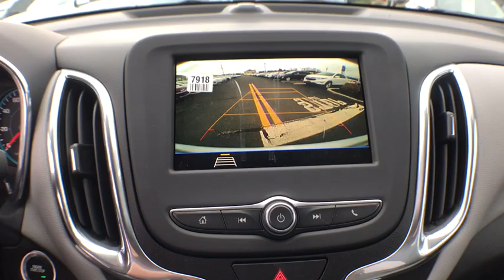2019 Chevrolet Equinox near me Milford, Mendon, Worcester, Framingham MA, Providence, RI 119309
Silver Ice Metallic New 2019 Chevrolet Equinox available near me in Milford, Massachusetts at Imperial Chevrolet. Servicing the Mendon, Worcester, Framingham MA, Providence, RI area.

Imperial Chevrolet
18 Uxbridge Rd

LS trim, SILVER ICE METALLIC exterior and MEDIUM ASH GRAY interior. FUEL EFFICIENT 30 MPG Hwy/25 MPG City! Back-Up Camera, iPod/MP3 Input, Onboard Communications System, ENGINE, 1.5L TURBO DOHC 4-CYLINDER, S... GLASS, DEEP-TINTED, REARKEY FEATURES INCLUDEAll Wheel Drive, Back-Up Camera, iPod/MP3 Input, Onboard Communications System, Aluminum Wheels MP3 Player, Keyless Entry, Steering Wheel Controls, Child Safety Locks, Electronic Stability Control.OPTION PACKAGESGLASS, DEEP-TINTED, REAR, TRANSMISSION, 6-SPEED AUTOMATIC, ELECTRONICALLY-CONTROLLED WITH OVERDRIVE includes Driver Shift Control (STD), ENGINE, 1.5L TURBO DOHC 4-CYLINDER, SIDI, VVT (170 hp [127.0 kW] @ 5600 rpm, 203 lb-ft of torque [275.0 N-m] @ 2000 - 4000 rpm) (STD), AUDIO SYSTEM, CHEVROLET INFOTAINMENT 3 SYSTEM, 7 DIAGONAL COLOR TOUCHSCREEN, AM/FM STEREO. Additional features for compatible phones include: Bluetooth audio streaming for 2 active devices, voice command pass-through to phone, Apple CarPlay and Android Auto capable. (STD). Chevrolet LS with SILVER ICE METALLIC exterior and MEDIUM ASH GRAY interior features a 4 Cylinder Engine with 170 HP at 5600 RPM*.VEHICLE REVIEWSTheCarConnection.com explains Regardless of engine, the Equinox has a quiet, composed ride and its steering is light but accurate.. Great Gas Mileage: 30 MPG Hwy..The Buy For Price reflects all applicable manufacturer rebates and/or incentives (not all will qualify) and is based on retail purchase with additional dealer discounts including a $1,000 Imperial Trade Assistance Bonus for qualifying 2010 or newer trades. Our RED TAG buy for specials are available exclusively through our phone and internet department. Price subject to change if manufacturer rebates change. Lease, business and fleet acquisitions may result in a different pricing and rebate structure. Price does not include tax, title, registration, and documentation fee or other applicable fees. Vehicle must be paid in full and take same day delivery from dealer stock. No wholesalers or dealers. Call or email our phone and internet team for the most current rebate information and Imperial discounts. Our Red Tag price online is for our market area only. Price cannot be combined with any other discounts or promotions. Not responsible for typographical or pricing errors. May include vehicle demonstrators. Stock photos may be used and picture may not reflect actual vehicle. Transparency is our goal.